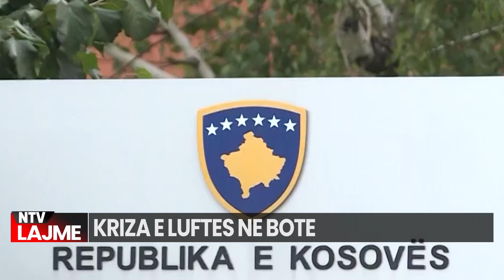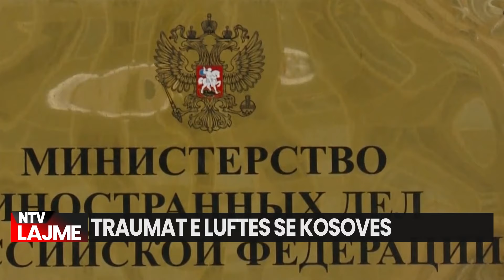Kosova | Lajmet më të fundit - NTV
source: Ekonomia Online
source: Kosovo Online
source: New York
source: Rtsh1
source: Klan Kosova
source: Zëri i Amerikës
source: Lajmi Net

𝐀𝐮𝐭𝐨𝐫 : NTV